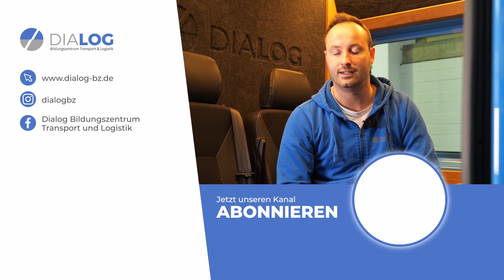C1 - Sprinter Roomtour - Mit Chrissi | LKW-Führerschein | DIALOG BZ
Du wolltest immer schon mal wissen, mit welchem Fahrzeug du bei uns den C1-Führerschein machst? Kein Problem. Chrissi macht mit euch die Sprinter Roomtour.

Wir bieten den Wohnmobil-Führerschein (Klasse C1) als einen 7-Tages-Intensivkurs an. Weitere Infos dazu findest du auf unserer Webseite

Dialog Bildungszentrum
Transport und Logistik GmbH & Co. KG
Otto-Hahn-Straße 27
48301 Nottuln